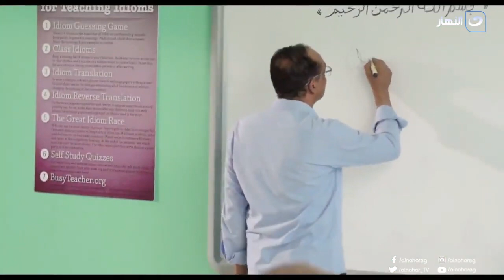مسلسل ريح المدام | أكتر حاجة الواحد كان بيستناها في المدرسة جرس الفسحة ونجري على الكانتين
المسلسل من بطولة : أحمد فهمي، أكرم حسني، مي عمر، رجاء الجداوي، إسلام إبراهيم، أيمن منصور
 تأليف: تامر إبراهيم
 إخراج: كريم العدل